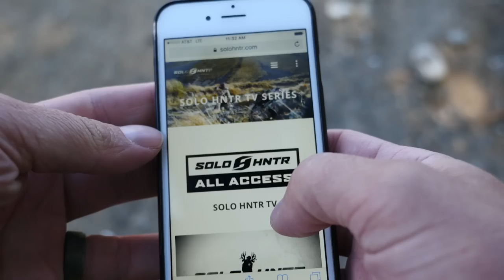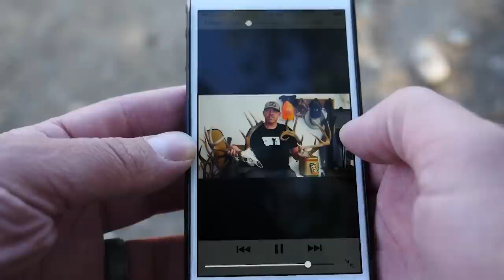SOLO HNTR Podcast 011 Tracking Giants and Cutting Down the Learning Curve with Remi Warren